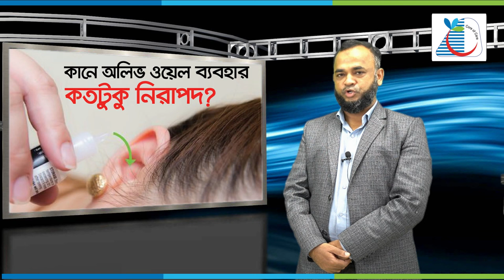কানে অলিভ ওয়েল ব্যবহার কতটুকু নিরাপদ | Parkview Hospital Ltd.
কান পরিষ্কারের সবচেয়ে সহজ উপায়টি হল অলিভ অয়েল। এটি কানের ময়লাকে নরম করে ও সেটি সহজে পরিষ্কার করা যায়। আমাদের অনেকের মনে প্রশ্ন আসে কানে অলিভ ওয়েল ব্যবহার কতটুকু নিরাপদ। কানে কতটুকু অলিভ অয়েল দিতে হবে, কিভাবে দিতে হবে কিংবা নিরাপদ কিনা এইসকল বিষয় নিয়ে আজকের ভিডিওতে আলোচনা করেছেন পার্কভিউ হসপিটালের সম্মানিত নাক, কান ও গলারোগ বিশেষজ্ঞ ডাঃ নাসির উদ্দিন।

সিরিয়াল কিংবা যে কোন তথ্যের জন্য যোগাযোগ করুনঃ 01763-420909, 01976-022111 নাম্বারে।